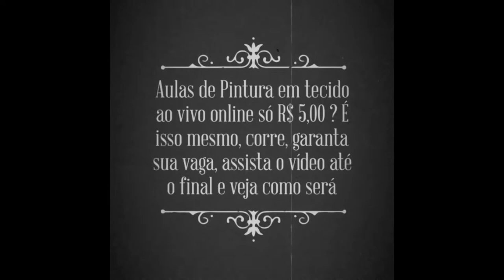Pintura em Tecido - Aulas ao vivo online R$ 5,00